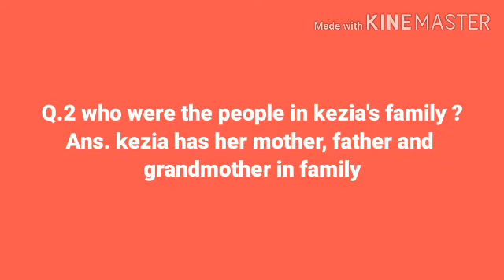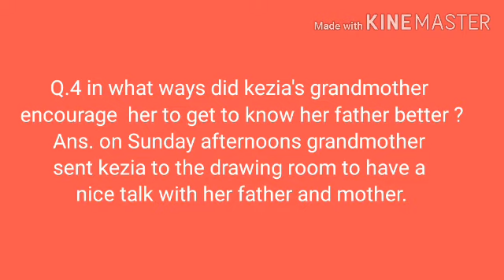The little girl ( Short Question and answer)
Short questions answers of the chapter..the little girl